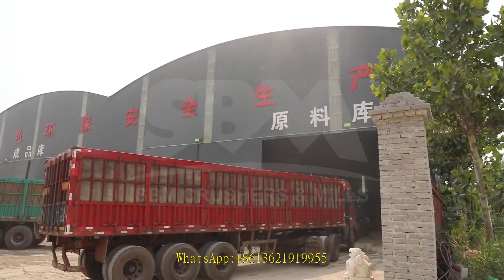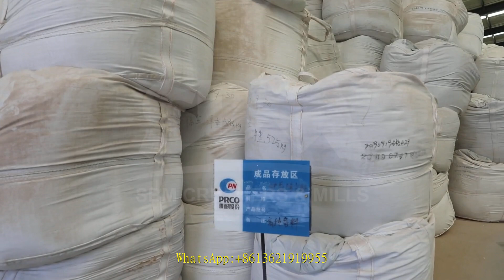coal crusher bare hammer sand processing